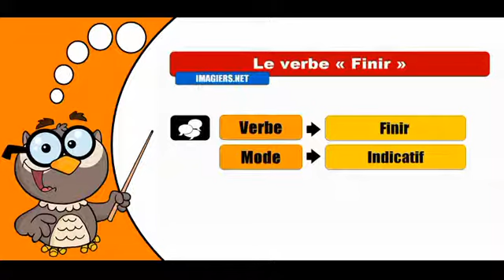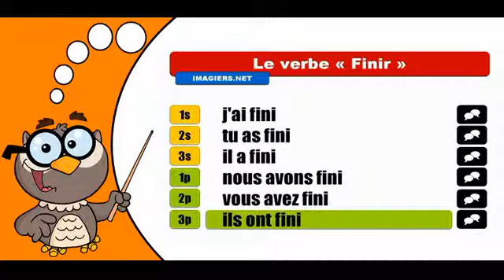學習法語共軛 # Finir # Indicatif Passé Composé